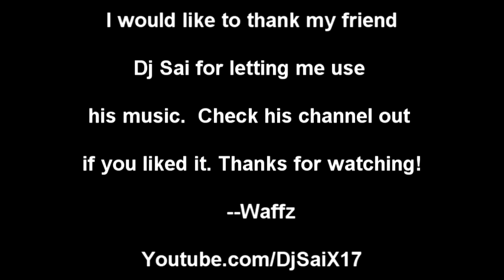FIFA 12 | Ultimate Team Online Goals Compilation 4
Here's number 4 in my FIFA compilation series. And thanks again to my friend DjSai for letting me use his music. Enjoy!

Song-
Club Walker - DjSai
Check him out!